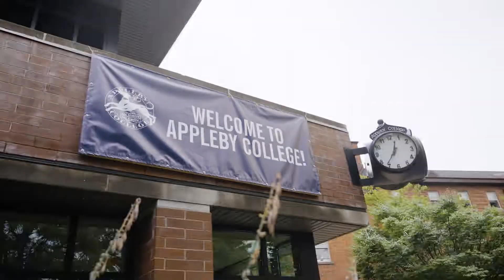2022-23 Opening Day